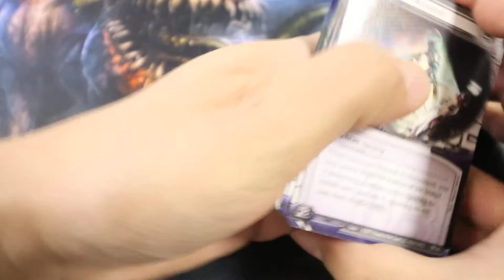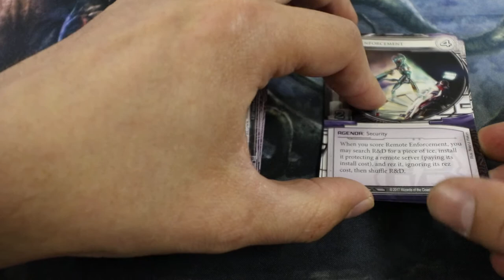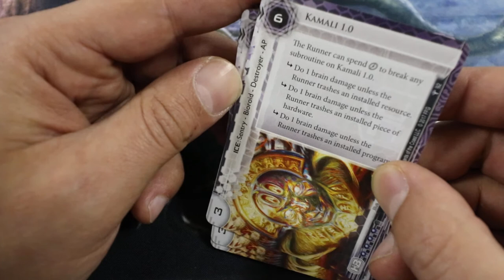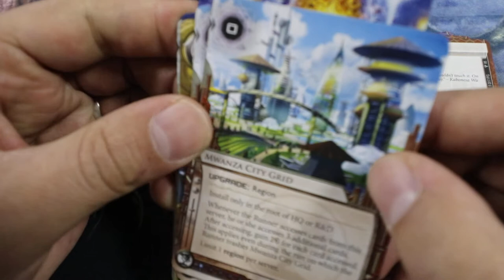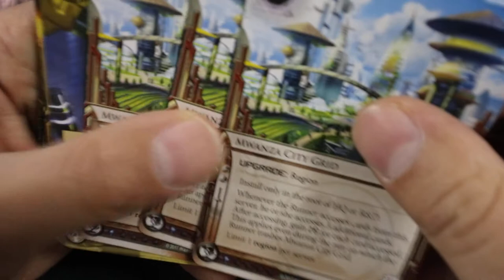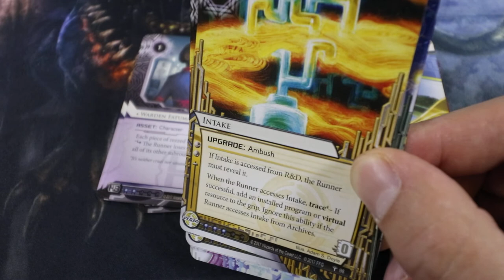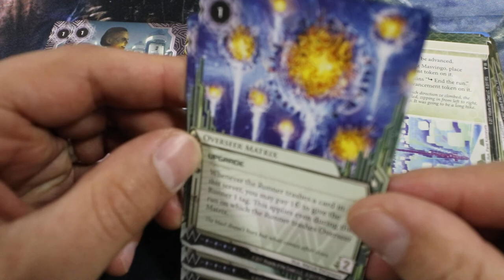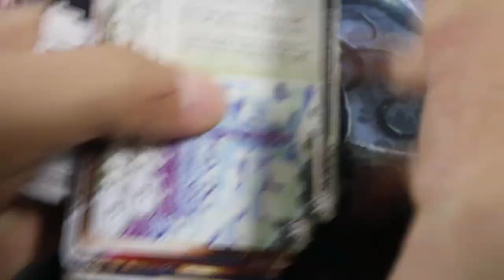Netrunner Pack 8.5 Partie 2 Corpo - Whispers in Nalubaale